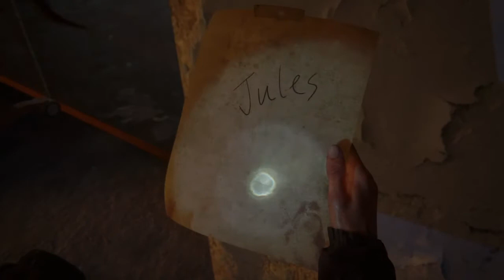THE LAST OF US 2 Walkthrough Gameplay Part24[PS4/PS4PRO]No Commentary-BLOATER BOSS(Last of Us Part2)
The Last of Us 2 (Last of Us Part 2) Walkthrough Gameplay Part 24No Commentary includes a Review and Campaign Mission 24 of the Last of Us Part ll Single Player Story Campaign for PS4/PS4PRO and PS5 (Playstation 5)Soon.
Thanks PlayStation for giving me this review copy.